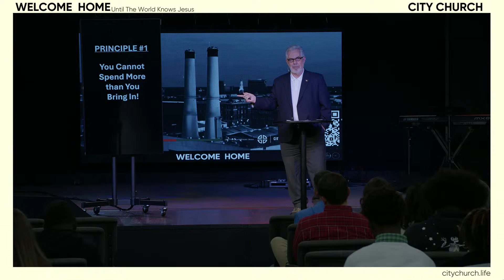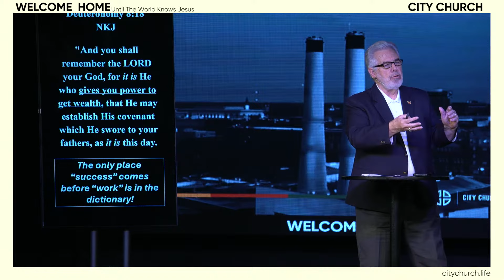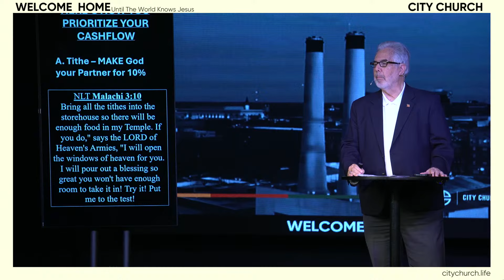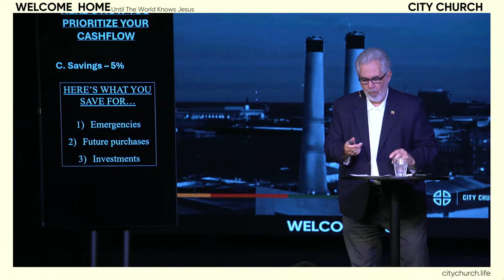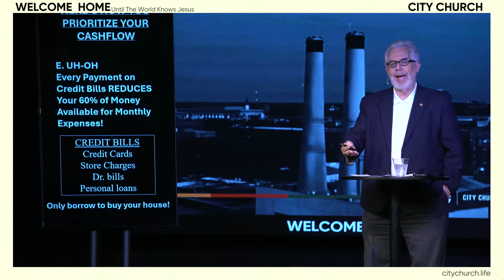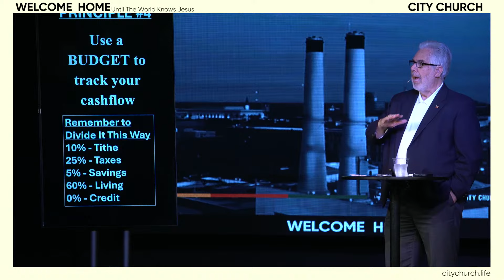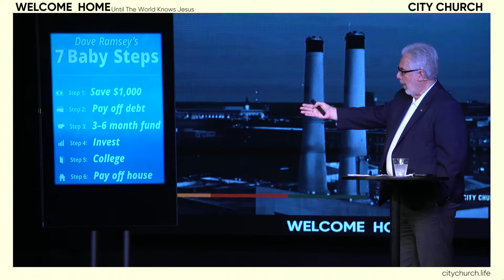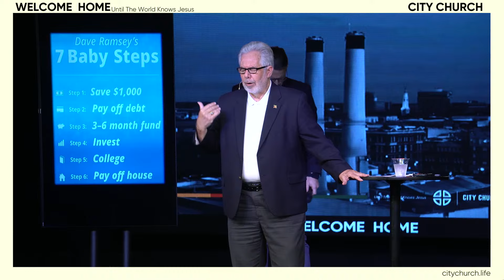You Asked For It | Finances | City Church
City Church is a Bible-centered community located in Savannah, Georgia. At City Church, our goal is to help you discover how to change your world by growing as a follower of Jesus, connecting in community, serving others, and leading our families, making much of Christ and sharing His life-giving message.

Sunday Prayer: 10:00 AM
Wednesday Prayer: 6:30 PM
Youth Group: Wednesdays at 6:30 PM
Growth Track: 1st, 2nd, and 3rd Sundays of the month
Meet the Pastor: 4th Sunday of the month
RED is our monthly food bank to support our community, available on the third Saturday of each month at 10:00 AM. We provide brown bag groceries to our community.